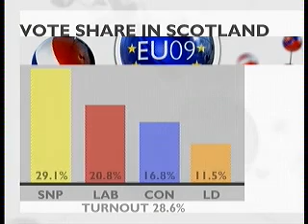SNP take first place in Scotland in Euro Elections